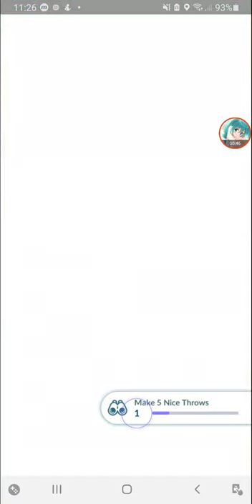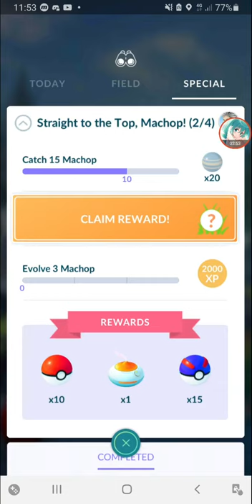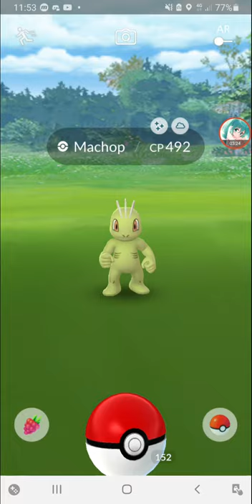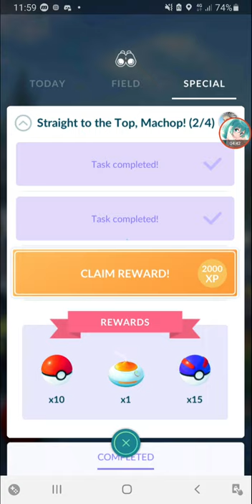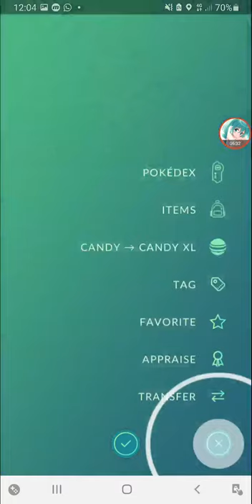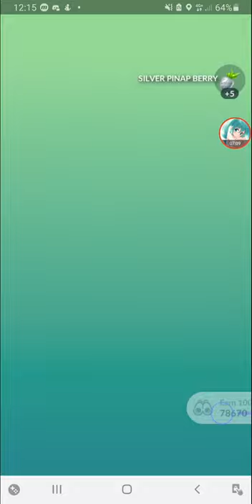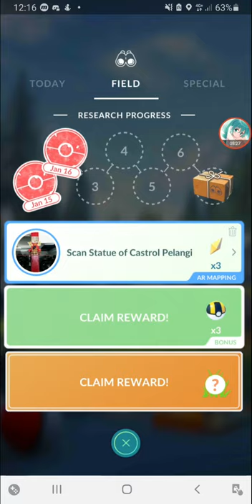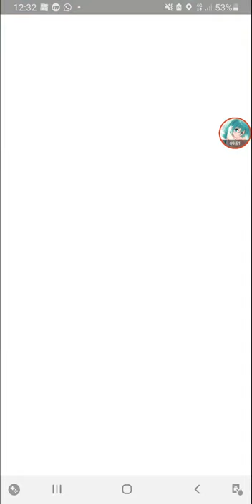Machop Community Day 2021 [Pokemon Go]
completing the Machop limited research.
evolving Machoke during community day will get Machamp with Exclusive move Payback.